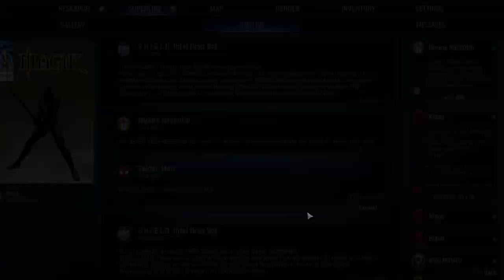Marvel's Midnight Suns (let's play) Ep 22 - Spirit of Vengeance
Our levelling session went rather well until we got to Wolverine where we failed to eliminate the THREAT. It's either because he didn't have his lovely sidekick Deadpool with him or we needed the Cavillrine version of Wolverine 😁😁😁
Chaptering
0:00 Intro
0:38 Supply Run mission - take 3.. will we succeed?
19:06 Marvelling
30:39 Story Mission - Spirit of Vengeance
47:00 Wolverine levelling